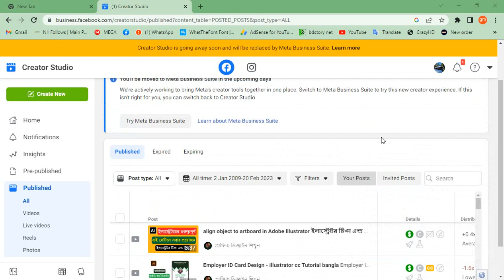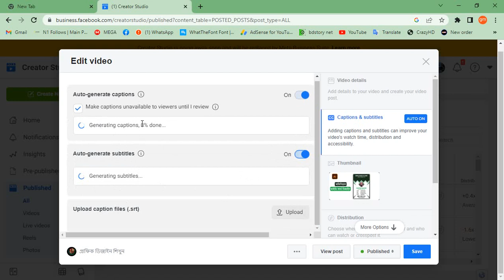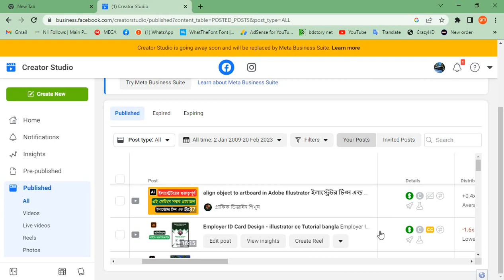ফেসবুক পেজের ভিডিওতে CC হলুদ থাকলে Violation অথবা ইস্যু আসবে কিনা ?